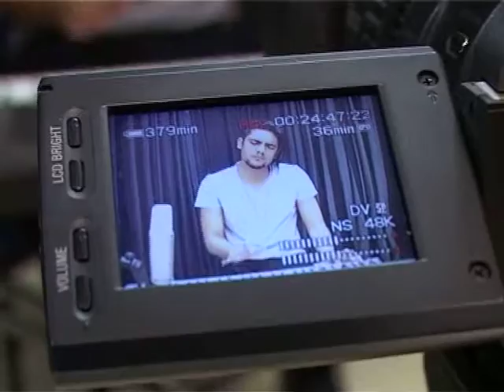Last night cover by Chad Nolan